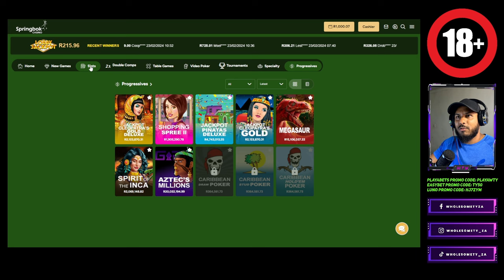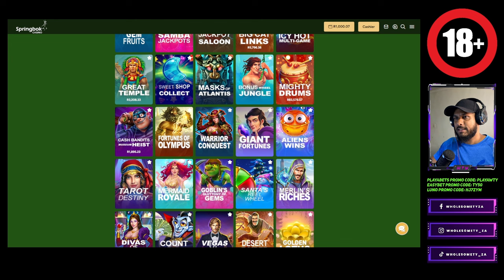Underrated slot pays MASSIVE | Springbok Casino